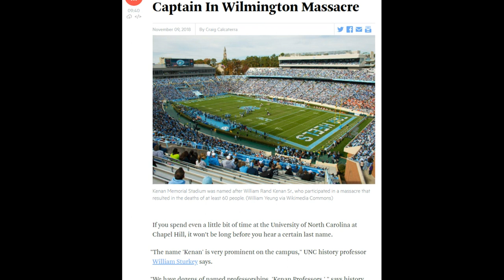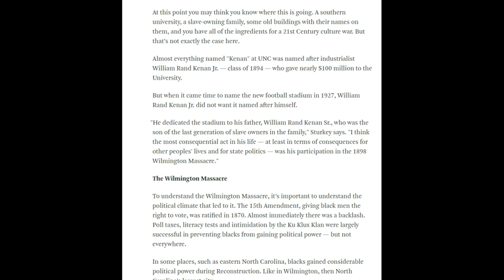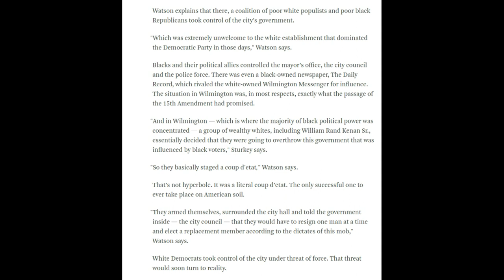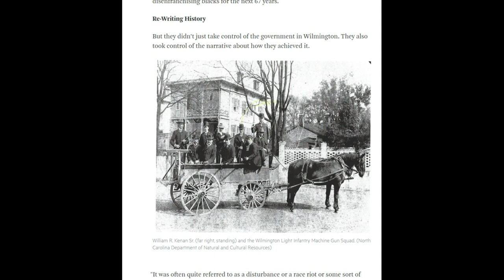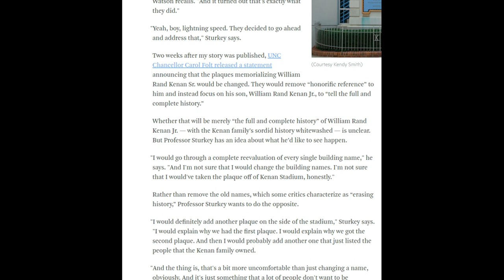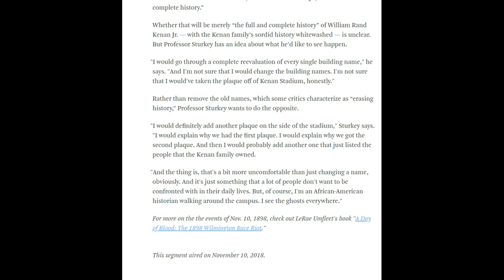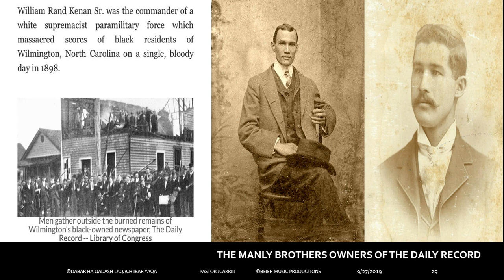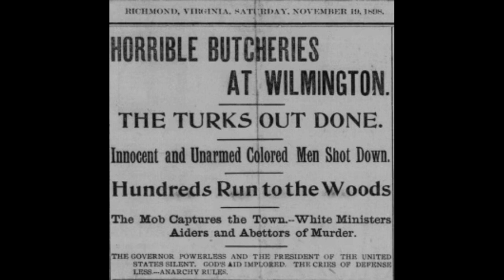SPECTACLE LYNCHING OF AN ENTIRE TOWN WILMINGTON, N.C. "CAPE FEAR" USING THE GATLING GUN PART 1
THE MANLY BROTHERS PRINTING COMPANY "THE DAILY RECORD" WAS GROUND ZERO for the white supreme government group namely THE DEMOCRATIC FUSIONIST HOUSE OF REPRESENTATIVES. "Americans for the Preservation of the White Race" THESE ARE PROVEN ENERGETIC CHAPTERS OF THE KU KLUX KLAN (KKK). THE WHITE FUSIONISTS TRUMPED UP A CLAIM OF RAPE AND SEXUAL ASSAULT BY "BURLY BLACK" MEN ON DEFENSELESS WHITE WOMEN. DURING THIS BLOCK OF TIME, THE UNITED STATES OF AMERICA'S SITTING PRESIDENTS NEVER SAID A MUMBLING WORD.
THE FEDERAL BUREAU OF INVESTIGATION (FBI) CANNOT SOLVE THESE LYNCHINGS. FURTHERMORE, MORE THAN 100 SPECTACLE LYNCHINGS INCLUDING THIS SPECTACLE LYNCHING, FOR SOME REASON THE FBI HAS LOOKED MANY OF THESE KKK MURDERERS IN THEIR FACES AND THE FBI IS NOT AFFORDED THE ABILITY TO ARREST THEM AND PROSECUTE THEM FOR THESE KNOWN MURDERS. "THEY GOT AWAY WITH IT"
THE KNOWN SUSPECT'S FAMILY NAME IS PLASTERED ALL OVER THE UNIVERSITY OF NORTH CAROLINA FOOTBALL STADIUM AND MANY OTHER PIECES OF REAL PROPERTY ON THAT CAMPUS.
Confederate colonel Alfred Waddell gave a speech suggesting that white citizens should “choke the Cape Fear (River) with carcasses” if necessary to keep African Americans from the polls.

WE PRAY FOR: LAIWALAM SHABBAT (ETERNAL REST) FOR THE THOUSANDS OF RESPECTIVE HEBREW ISRAELITE FAMILIES (NEGROES)THAT WAS TERRORIZED AND EXILED FROM WILMINGTON, N.C. ON NOVEMBER 10,1898